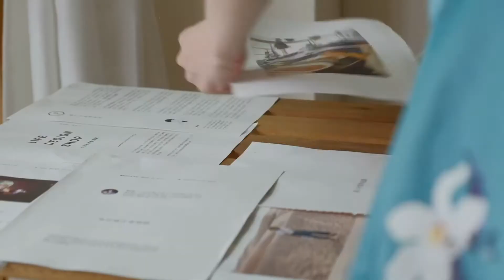｜戀戀家鄉味水餃｜故郷の餃子｜家乡味饺子｜Hometown Dumplings｜Love dumpling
用一個小故事紀錄了我和老公包水餃的時光🥰

上次在Ig上聊到我們家意外地包出了自家味的「貓餃」🐱雖然有點小可惜我這隻影片沒紀錄到「貓餃」怎麼包出來的😅（因為當時我手太黏了～不想摸相機🤪）但是希望這支有點復古情懷的影片，大家覺得還算有趣～

本來其實心裡面有首想用的中文歌—「特別的愛給特別的你」，但因為考量版權一直找不到可用的音樂，於是後來挑了這首「Cantando bajo la  lluvia」，不知道有沒有復古到😆

🥟水餃內餡食材：

豬絞肉
韭菜
鹽巴
雞粉
白胡椒
香油
糖
米酒

相關文章連結：《自己包水餃的樂趣，就是不用強求包出完美水餃！》